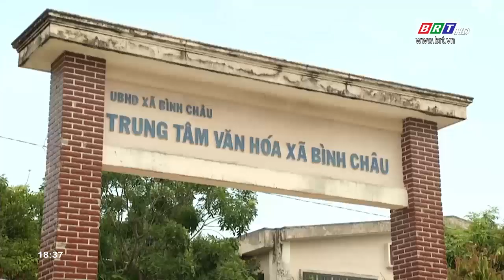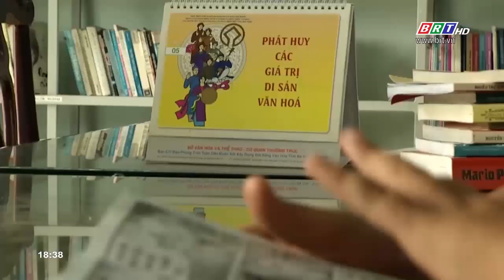BR-VT thiếu sân chơi hè cho trẻ em nông thôn